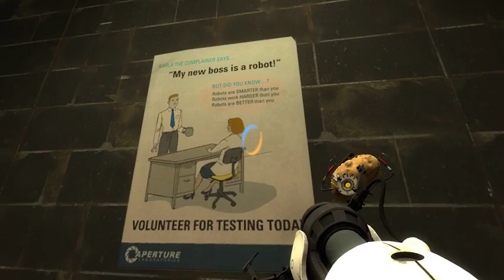Portal 2 Chapter 7 The Reunion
Chapter 7 of 9 for my  Portal 2 gameplay series. We're nearly to the end now, just two more to go! ^_^